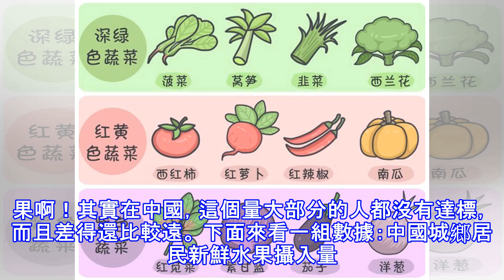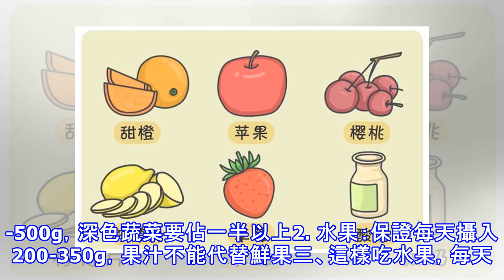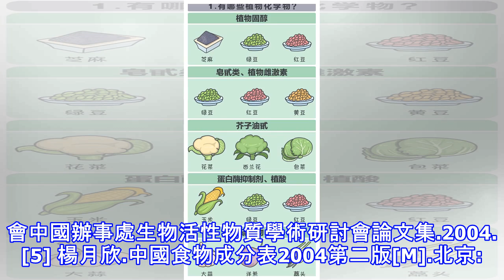每天吃多少水果才算達標？一篇文章搞定你所有疑問！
小夥伴們應該都被這樣叮囑過：要多吃蔬菜水果呀！這句話已經差不多和多喝熱水並列成為21世紀的一大廢話。更可氣的是，有時候去看病，連醫生也是這麼說！聽得大家只想吐槽： 其實，多吃水果蔬菜是有科學依據的。先別急著取關，作者跟很多養生專家不一樣，他們多半是跟你說多吃水果蔬菜能補充維生素。而我今天說的內容，是更為深入的知識。要知道，為了這篇文章，作者查閱了整整50篇文獻！這些知識你可以去外面盡情顯擺。無論你走到哪裡，我願意永遠做你最堅挺的後盾！1為什麼要多吃蔬菜水果記憶回到小時候，我們在鄉下奶奶家的農場，看到的那些牲畜，都是吃草料、而且只吃草料。它們不像人類，需要攝入肉類的蛋白質等豐富營養，也能正常的生...